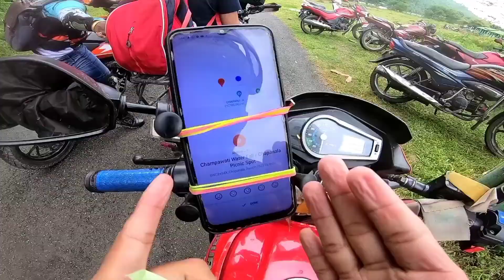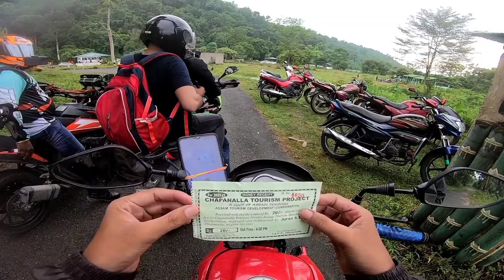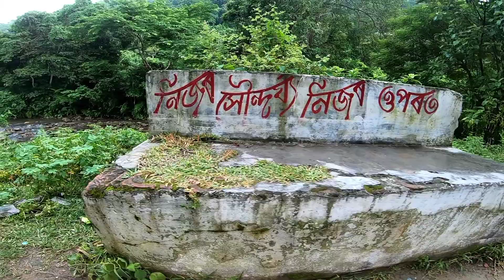Champawati Water Fall Nagaon Assam|| Champanala Picnic Spot || Two Hour Trekking On Jungle💥😯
Hello Hi Namastey Diston Toh Kese Ho Aap Log Hope Aap Savi Log Badiyaah Honge Toh Dosto Aaj ke ish vlog mei Mein Assam Nagaon District Mei istit CHAMPAWATI WATER FALL / Champanala Picnic Spot Dikhane ki kosish ki hai❤️🥰

Keep Watching
Keep Supporting

My Audience Other Search👇👇👇

champawati waterfall
champawati water fall
chapanala water fall
champawati
chapanala champawati water fall
champawati kunda
water fall
champawati waterfall nagon
shampawati waterfall
nagaon champawati waterfall
champawati kunda waterfall
chapanala champawati waterfall

sampawati waterfall
sampawati waterfal
darrang college to champawati
waterfall
champawati waterfall / chapanala picnic
spot
the best tourist place in champawati
waterfall